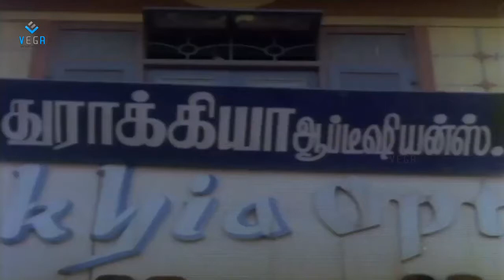Oru Malarin Payanam Movie : Manorama, Robbering To Sun Glasses Comedy Scene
Watch Manorama, Robbering To Sun Glasses Comedy Scene